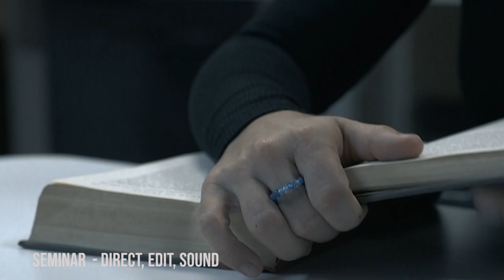Harrison Reisler Reel